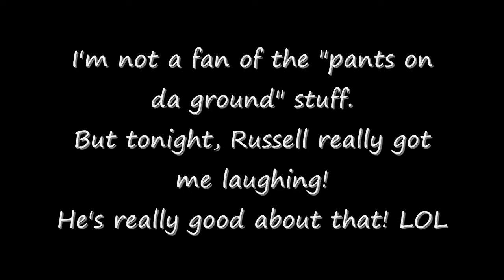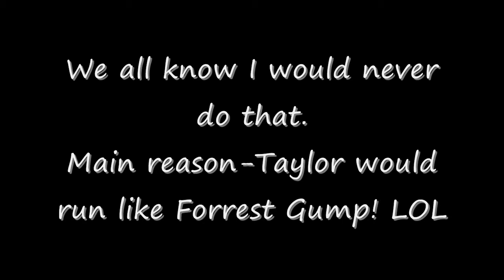Russ Says- Pants On The Ground (1/27/2010)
He really got me laughing with this one so I'm sharing it lol